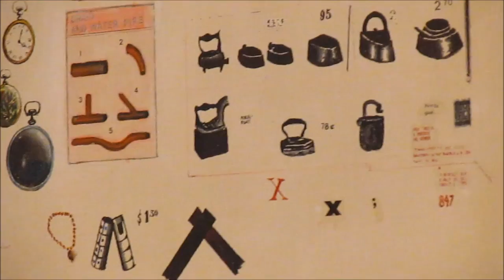Ludwig Museum, Budapest 2015 – Kilátó Clubhouse, Soteria Foundation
Visiting the exhibitions of ’Ludwig Goes Pop + The East Side Story’ and ’Ludwig 25. The contemporary collection’ (selection from the Ludwig Museum's Collection) on Dec 4, 2015.